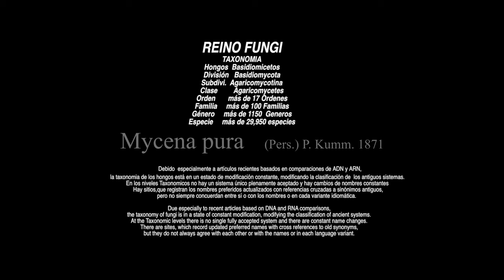MYCENA- hongos -saprotróficos -Mycena pura- (214k60f)-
Mycena: Alexander Smith de 1947 identificó 232 especies; ahora se sabe que el género incluye alrededor de 500 especies en todo el mundo
.La toxicidad de esta seta es de origen muscarínico y su ingestión tiene aparejados graves trastornos gastrointestinales, psicológicos y nerviosos
Mycena es un género grande de pequeños hongos saprotróficos que rara vez tienen más de unos pocos centímetros de ancho. Se caracterizan por una impresión de esporas blancas, una pequeña tapa cónica o en forma de campana y un tallo delgado y frágil. La mayoría son grises o marrones, pero algunas especies tienen colores más brillantes. La mayoría tiene un casquete translúcido y estriado, que rara vez tiene un margen curvado. Las branquias están adheridas y suelen tener cistidios . Algunas especies, como Mycena haematopus , exudan látex cuando se rompe el tallo y muchas especies tienen unolor parecido al del cloro .
Las especies de mycenas son difíciles de identificar  y algunas son distinguibles solo por características microscópicas como la forma de los cistidios.
 Algunas especies son comestibles , mientras que otras contienen toxinas, pero se desconoce la comestibilidad de la mayoría, ya que son demasiado pequeñas para ser útiles en la cocina. Mycena pura contiene la micotoxina muscarina .

Mycena: Alexander Smith from 1947 identified 232 species; the genus is now known to include around 500 species worldwide.
Mycena is a large genus of small saprotrophic fungi that are rarely more than a few centimeters wide. They are characterized by a white spore print, a small conical or bell-shaped cap, and a thin, fragile stem. Most are gray or brown, but some species have brighter colors. Most have a translucent, striated cap, which rarely has a curved margin. The gills are attached and often have cystidia. Some species, such as Mycena haematopus, exude latex when the stem breaks, and many species are similar in color to chlorine.
Mycenas species are difficult to identify and some are distinguishable only by microscopic features such as the shape of the cystidia.
 Some species are edible, while others contain toxins, but the edibility of most is unknown as they are too small to be useful in the kitchen. Pure Mycena contains the mycotoxin muscarine.